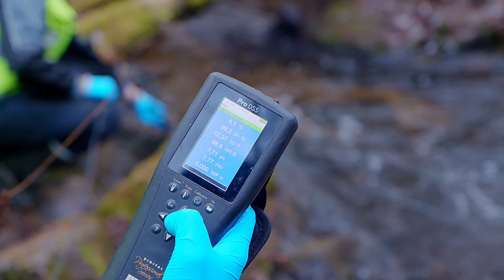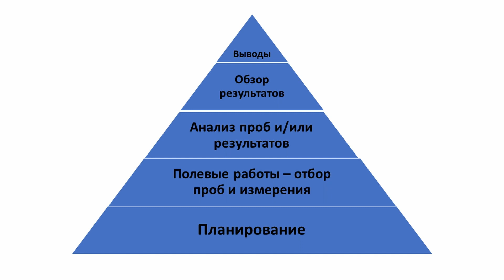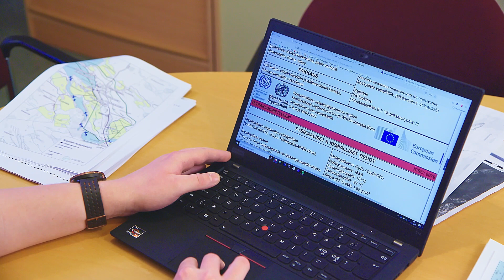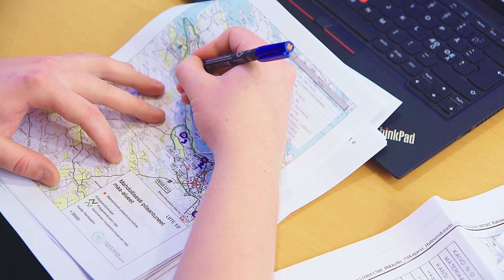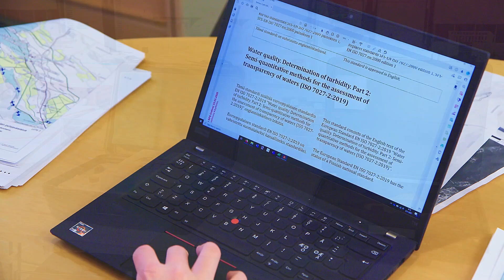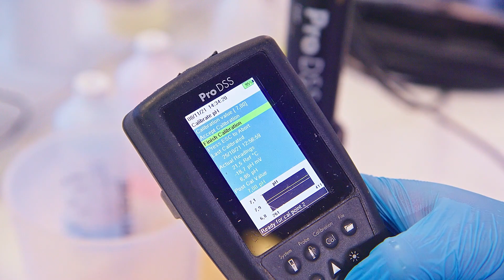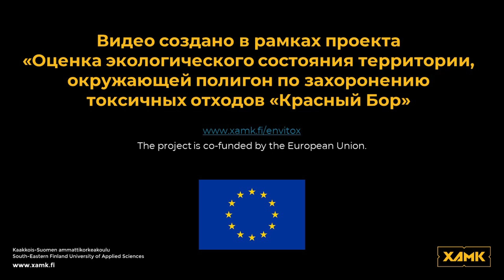Xamk EnviTox – 1/6 Введение в основы проведения исследований окружающей среды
Введение в основы проведения исследований окружающей среды: безопасность, планирование и контроль качества. Видео создано в рамках проекта EnviTox